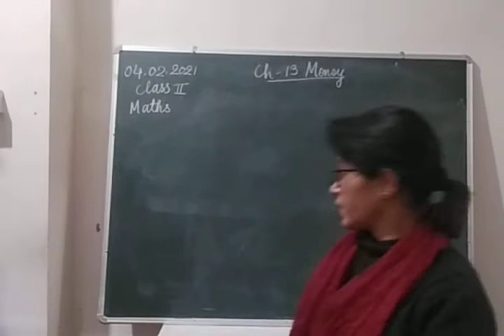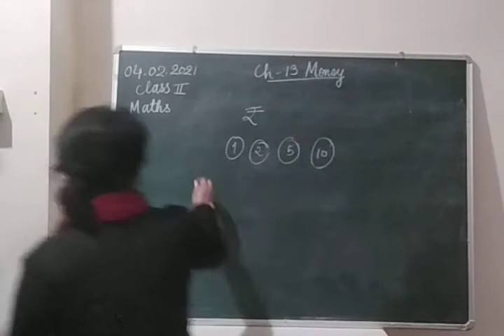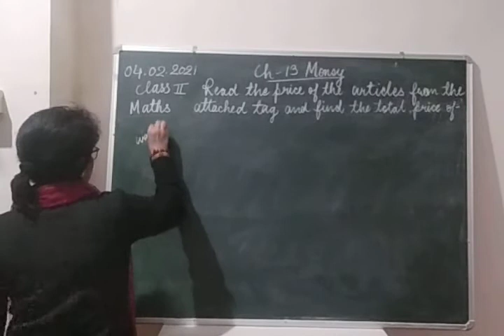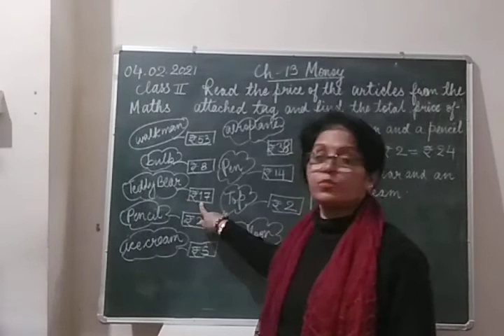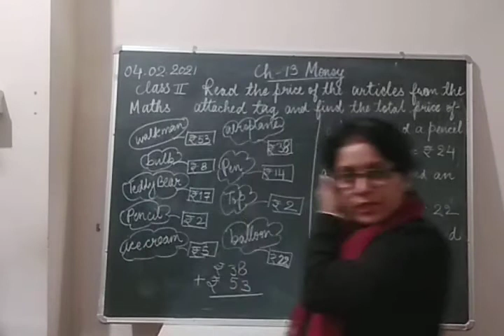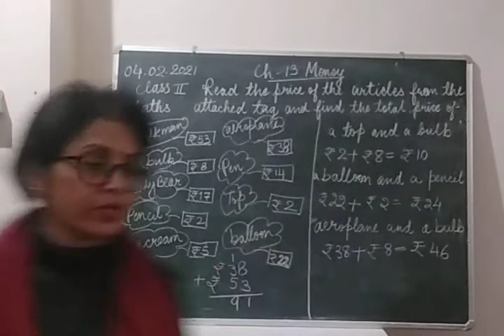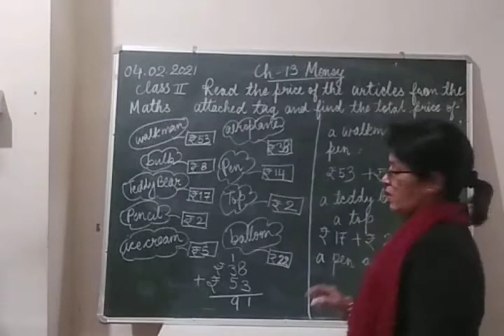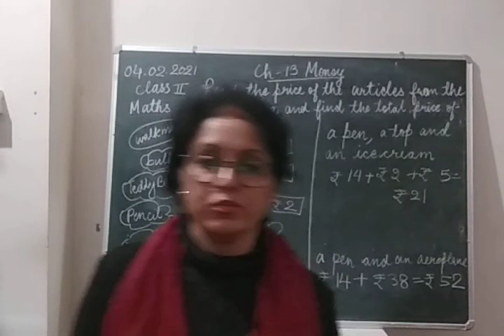Class II Maths 04-02-2021 by Mrs Vandana Singh Ch 13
Class II Maths 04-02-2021 by Mrs Vandana Singh Ch 13- Money